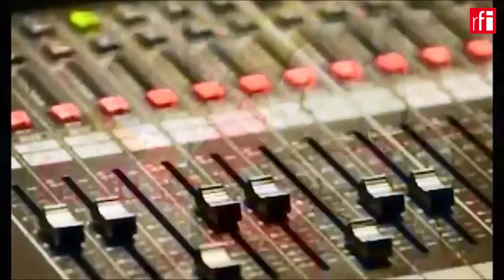RFI TIẾNG VIỆT: BẢN TIN THỜI SỰ NGÀY 25/05/2018